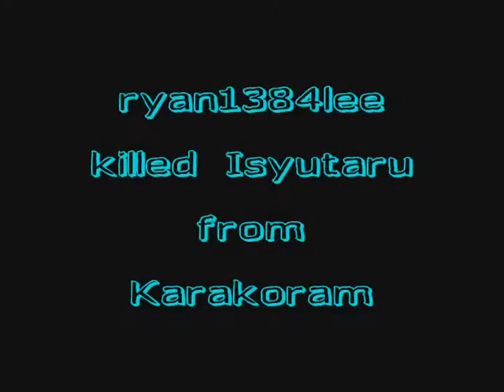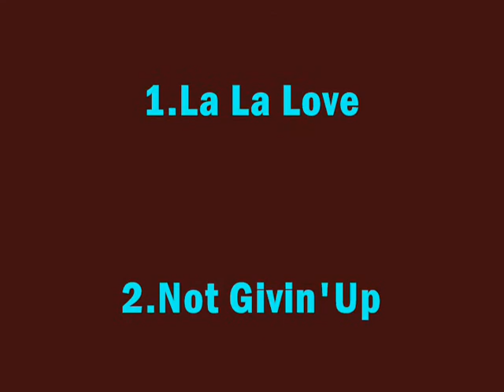10th killed Isyutaru~SRO Alps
This is 10th killed Isyutaru by me~SRO Alps